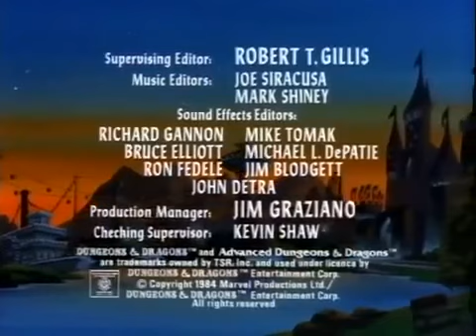Dungeons & Dragons Episode 27: Cave of the Fairie Dragons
This video has been produced as part of a website project which profiles the work of Omega Support Services who offer educational and IT support to clients